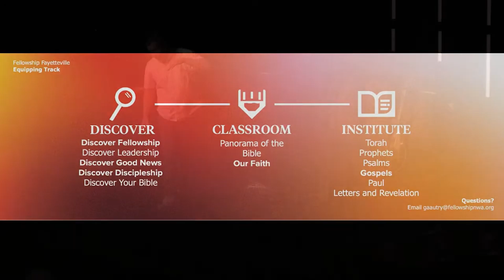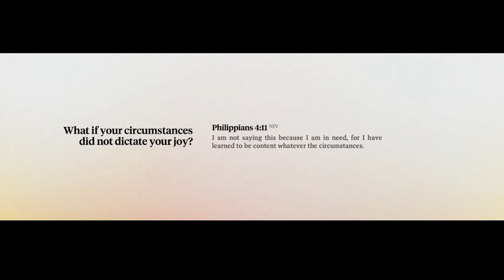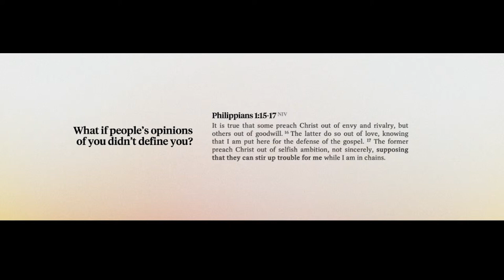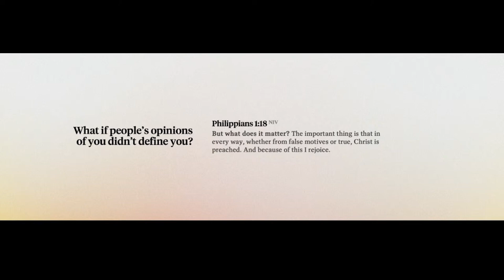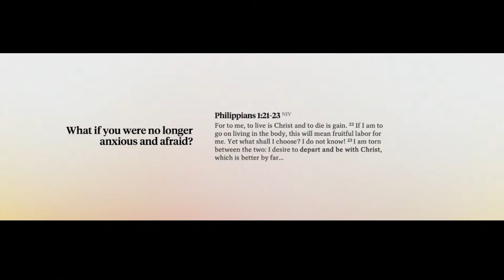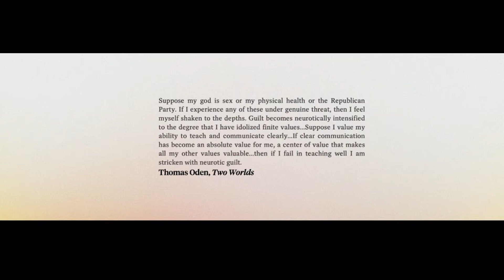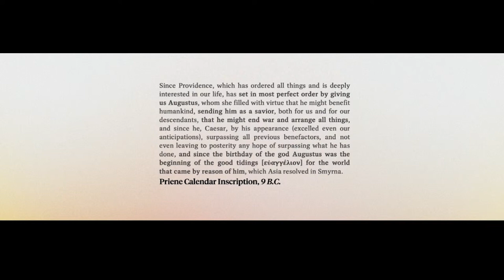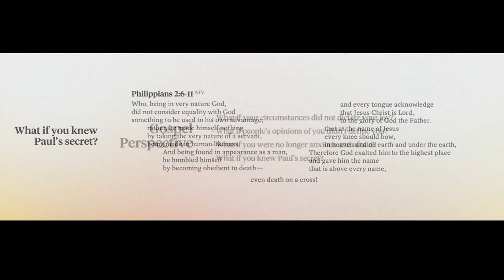The Gospel Advances | Philippians: Pursuing Authentic Joy | September 17, 2023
Teacher: Garland Autry, Community Ministry Leader